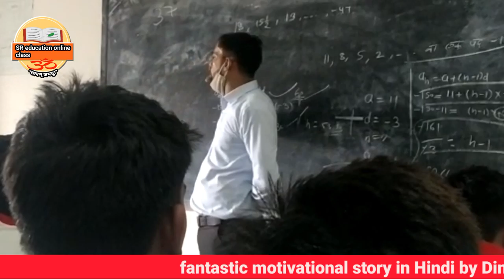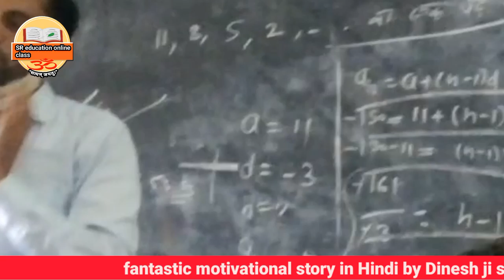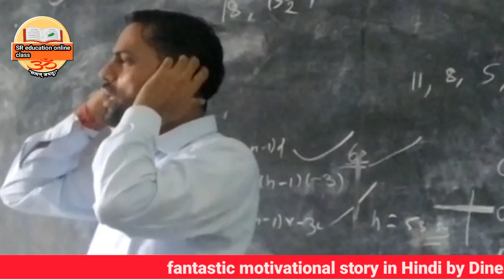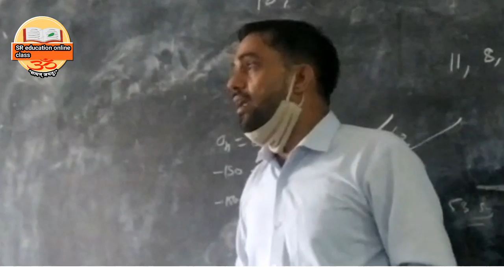अपने लक्ष्य को चेंज ना करें अपने नियमों में बदलाव करें । Best motivational story by Dinesh ji sir ।